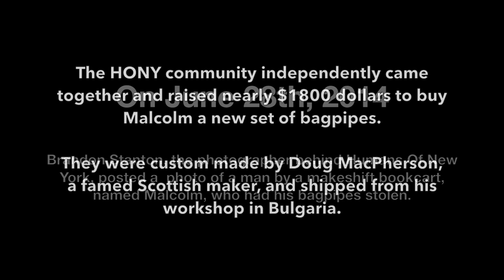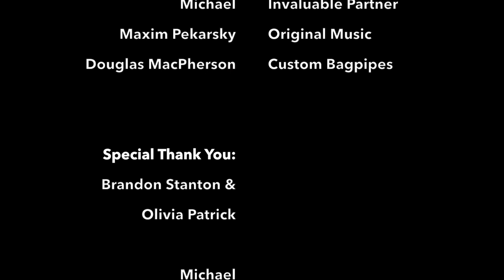Looking For Bagpipes: A Short Film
On June 28th, 2014, Humans of New York posted a photo of a man named Malcolm who told his story of having his bagpipes stolen. Independently of HONY, the HONY fan community came together and raised enough money for a new set of bagpipes. On August 23rd, we delivered them to Malcolm.

THANK YOU for an amazing video to Nekoro Bunsie of BananaProductions222.

Original music by Maxim Pekarsky of maxscoring.com